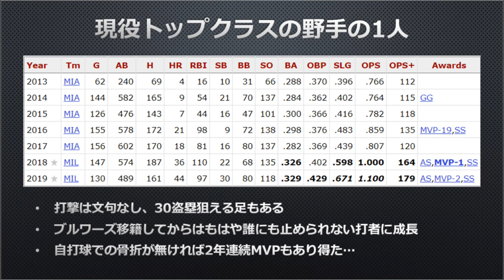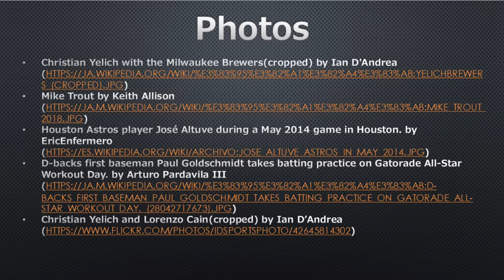【MLB】イエリッチがブルワーズと契約延長！でも結構安くない…？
MLBミルウォーキー・ブルワーズのクリスチャン・イエリッチ(Christian Yelich)が、現在の契約にプラスする形で7年総額1億8850万ドルの契約に合意しました。現在の契約が2年間残っているため、今回の契約と合わせると9年総額2億1500万ドルの超大型契約となります。

我々一般人にとっては途方もない数字ではありますが、2022年からの年俸2600万ドルはイエリッチクラスの選手であれば非常に安いと感じましたね。てっきり3000万ドル超の契約になるとばかり思っていましたが…

今回はそんなイエリッチの契約延長についての話です。